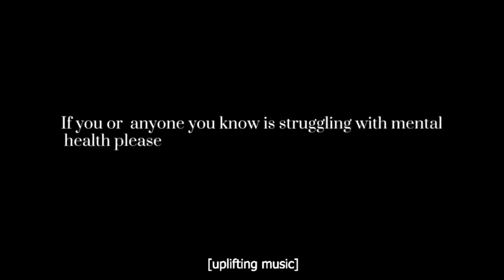Still Shattered - a short film by Simrun Eqbal and Rhea Poonja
Our story shows how a young girl is effected by her parents’ dysfunctional relationship. It portrays how the toxicity between her parent’s marriage affects the child which results in her dealing with trauma from a very young age and it’s something she carries for many years ahead.
Written, Filmed, Directed, Edited and Produced by Simrun and Rhea :)
Credits: Reverb version of @TaylorSwift ‘s you’re on your own kid🫶